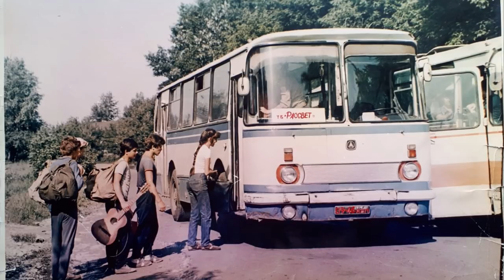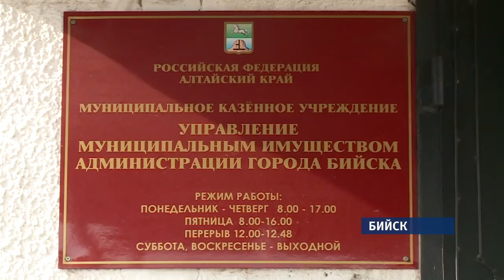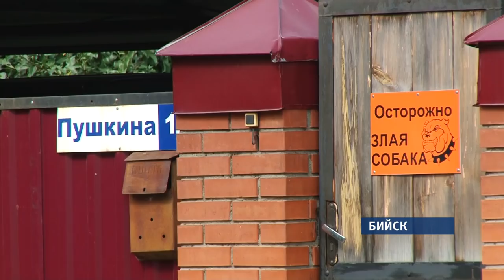Кого следователи обвиняют в рейдерском захвате бийского лагеря «Рассвет»?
Обыски, изъятие документов и допросы должностных лиц.  В администрации Бийска прошли следственные мероприятия по факту рейдерского захвата детской турбазы  «Рассвет». По словам  ее директора, бийские чиновники стерли объект с лица земли, а землю незаконно раздали первым лицам города. Сейчас на месте комплекса расположено несколько коттеджей. Подробности у Валентины Аскеровой.